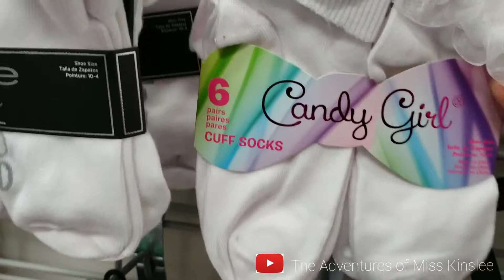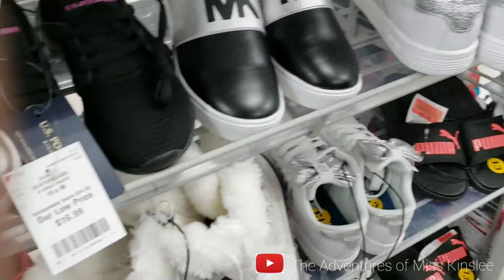SEASON 1: EPISODE 1 GOING SHOPPING WITH A FRUSTRATED TODDLER || SAY YES TO THE DRESS❗❗ | Ep 09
You ever try to go shopping with a toddler, today episode watch as mommy takes me shopping for a holiday dress. 😊

ABOUT: Kinslee,  At just a few months shy of 4 years old, her resume already boasts product designing [Miss Kinslee’s Organic Haircare], instamodeling and features on IG—and she's got just the right amount of sass while showing off her daily outfits.

Miss Kinslee is very independent strong Willed person. Beautiful on the inside and out, she works hard at what she does and won’t put up with anything! Kinslee has a great sense of humor and very family oriented! Kinslee is all around amazing!

CHARITY: These Miss Kinslee vector head are a nice touch to the brand & our followers of @kinslees_closet love them. All proceeds from this campaign will go to help Charity!  For more information about our brand visit click here!